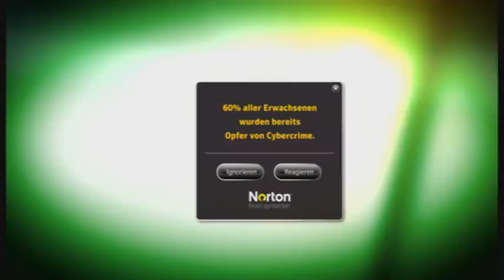XOVOX - Norton - Agentur Dialogfeld